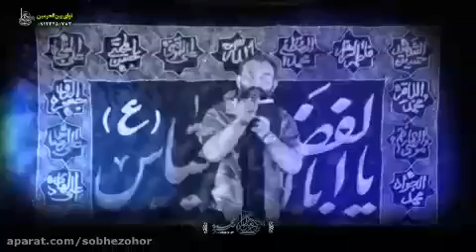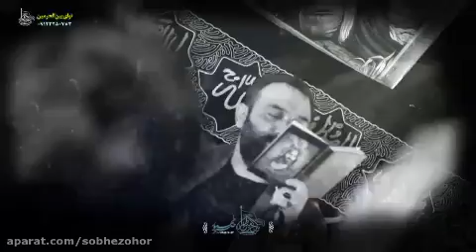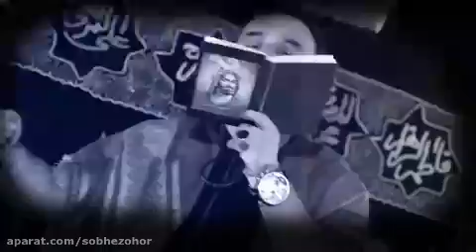کربلایی جواد مقدم شور قمر العشیره... شب تاسوعا ٩٩ Javad Moghadam 2020